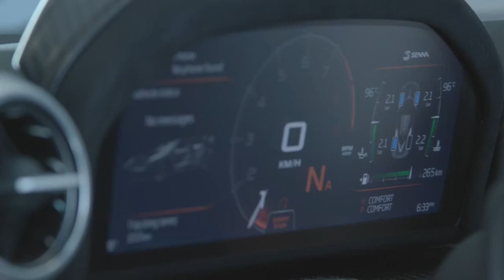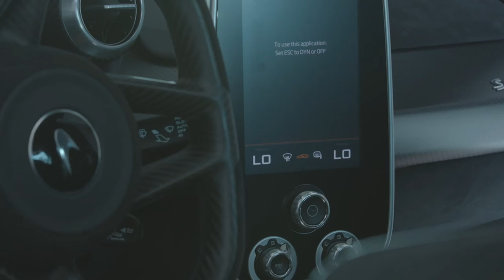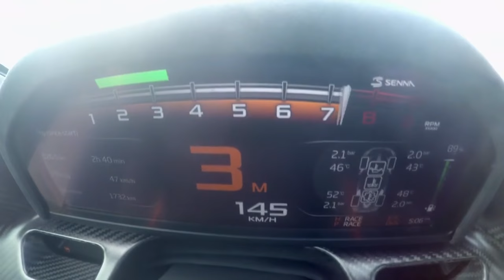McLaren Senna (Victory Grey)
"The McLaren Senna is a car like no other: the personification of McLaren's motorsport DNA, legalised for road use but designed and developed from the outset to excel on a circuit. Every element of this new Ultimate Series McLaren has an uncompromised performance focus, honed to ensure the purest possible connection between driver and machine and deliver the ultimate track driving experience in the way that only a McLaren can." Mike Flewitt, Chief Executive Officer, McLaren Automotive

True to the legendary abilities of one of McLaren's greatest racers, every element of the McLaren Senna has an uncompromising performance ethos and a raw focus that delivers the purest connection between driver and car; this is the most responsive and engaging road-going McLaren ever. To this end, the appearance of the car is deliberately aggressive; organic shapes have given way to a design language that is purposely fragmented in its pursuit of absolute performance, with downforce and aerodynamic balance the guiding principles. The McLaren Senna is the strongest expression yet of McLaren's 'form follows function' philosophy.

Always at the forefront of vehicle aerodynamics, McLaren redefined supercar performance in the 1990s with the McLaren F1, the world's first ground-effect road car. The bar was raised once again with the first Ultimate Series, the McLaren P1™. Now with the McLaren Senna, ground-breaking active front and rear aerodynamics and RaceActive Chassis Control II (RCC II) combine to raise downforce to unprecedented levels while ensuring that the extreme performance can be fully exploited through precise control of the aero balance.

The carbon structure at the core of the McLaren Senna, Monocage III, is the perfect complement to the aerodynamics and powertrain. This strongest monocoque that McLaren has ever built for a road legal vehicle, Monocage III combines with an all-carbon body and uncompromising lightweight engineering throughout to make the McLaren Senna the lightest McLaren since the iconic F1.

The lightest dry weight of 1,198kg and the 800PS power output give the McLaren Senna a power-to-weight ratio of 668PS-per-tonne (659bhp). This statistic immediately underlines the performance credentials of the newcomer to the McLaren Ultimate Series, a product family introduced with the McLaren P1™ and reserved for the rarest and most extreme McLaren cars.